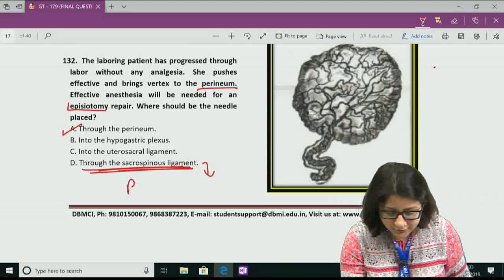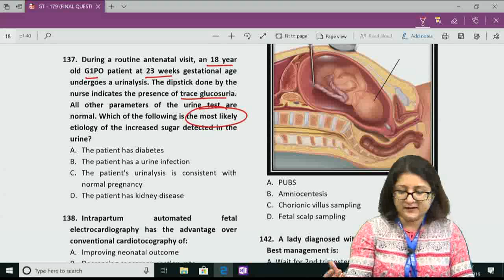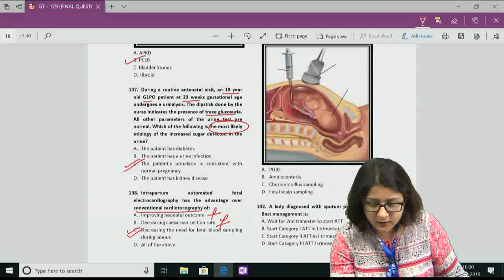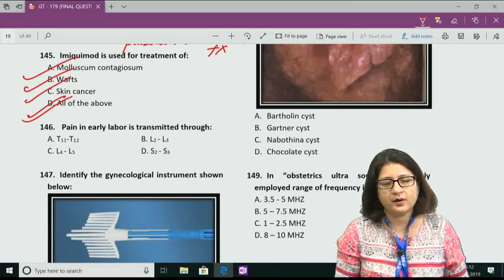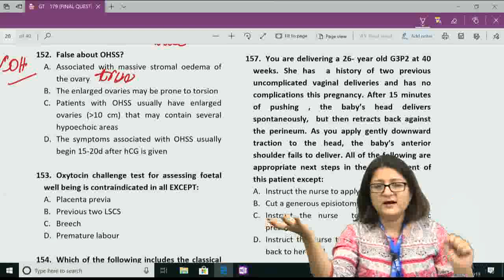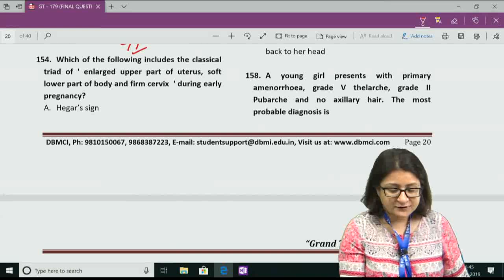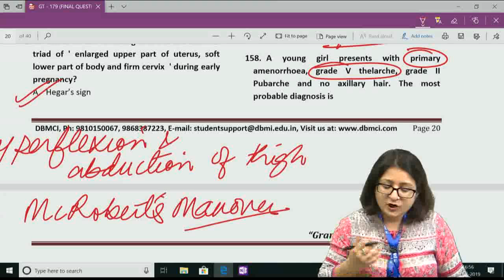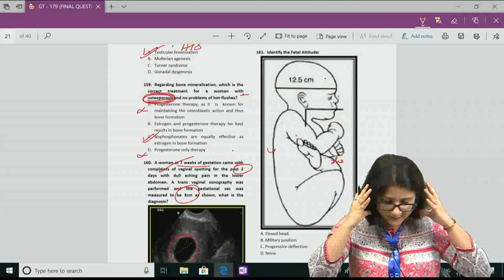GRAND TEST - 179 (FEBRUARY - 2019) - OBG